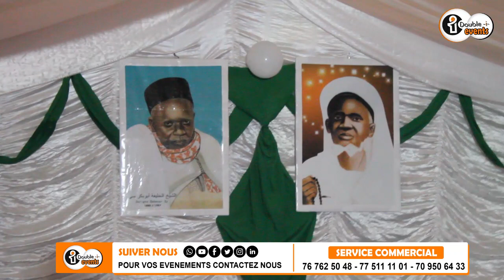Takousane Serigne Babacar Sy avc Sam_jr à Thiaroy Sur Mer